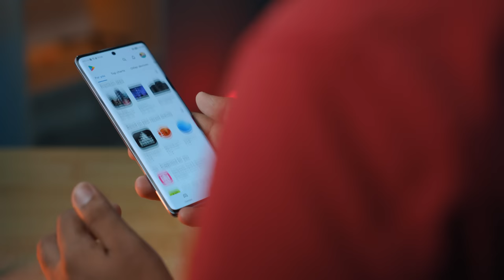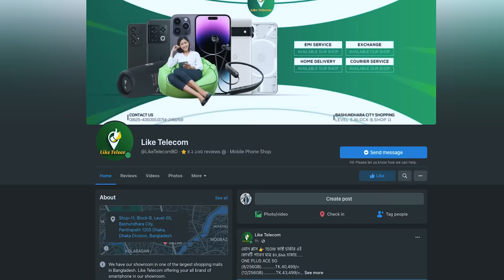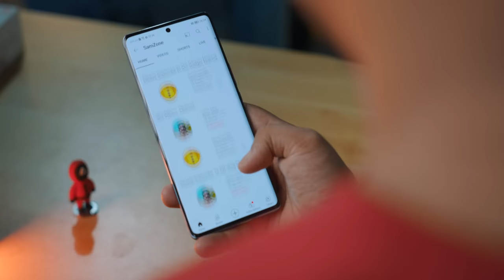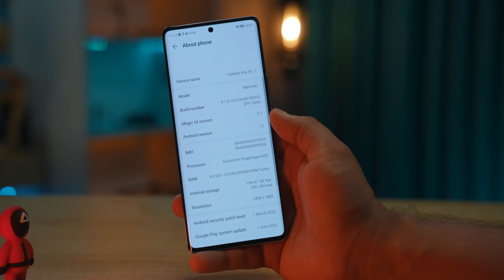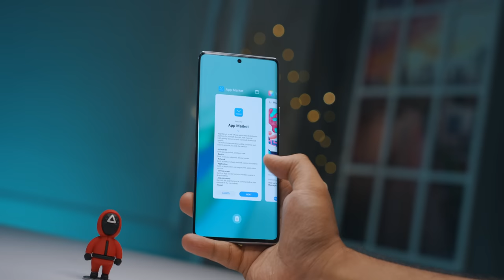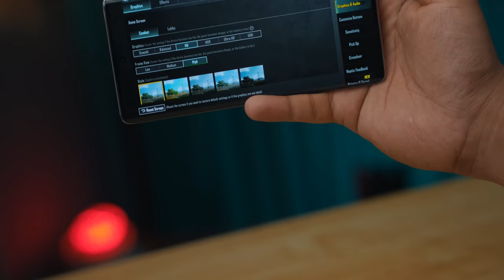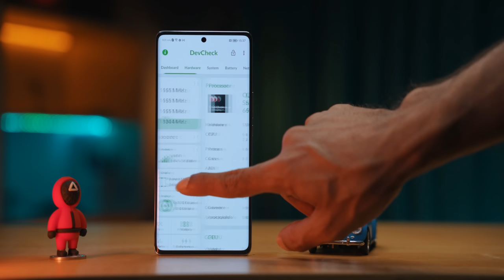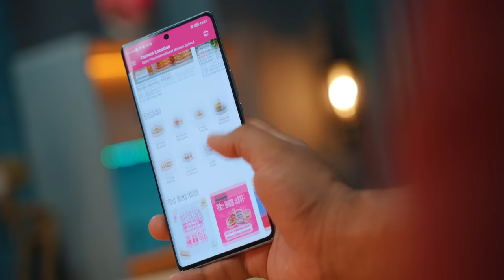HONOR X9A Review In Bangla ||জাতীয় ক্রাশ!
HONOR X9A  Review In Bangla

PRICE AROUND 34K

             LIKE TELECOM

Address -
Shop-11, Block-B, Level-05, Bashundhara City, Panthapath 1205 Dhaka, Dhaka Division, Bangladesh

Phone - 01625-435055